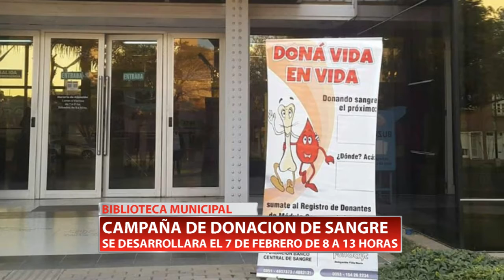BIBLIOTECA MUNICIPAL | CAMPAÑA DE DONACION DE SANGRE - Rubén Aguiar.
El 7 de febrero de 8 a 13 horas se realizará la tercera campaña en la biblioteca municipal. El objetivo es generar una red de solidaridad y concientizar para que la gente donde asiduamente. Habla el delegado de Fundayt, Rubén Aguiar.